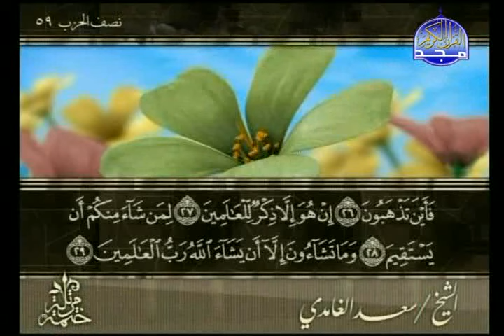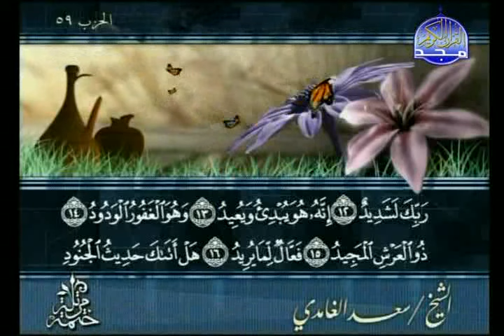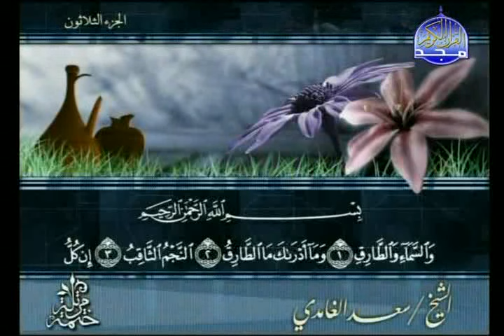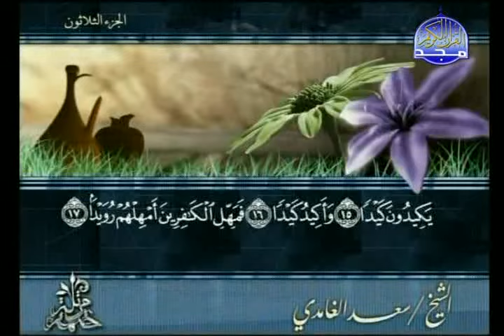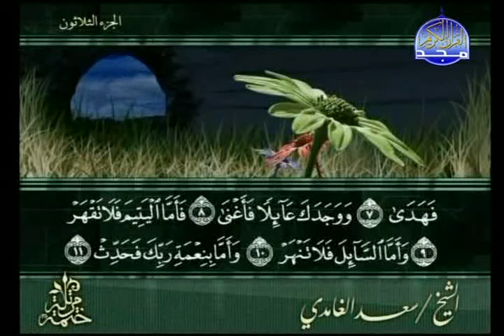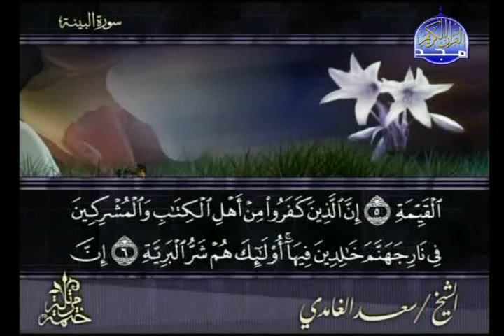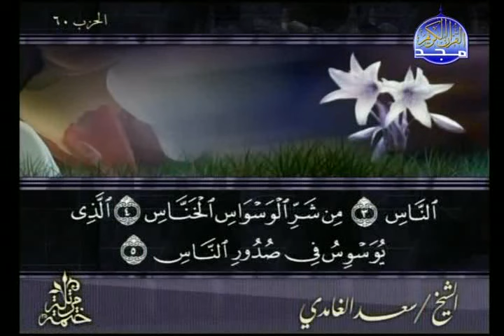الختمة المرتلة الجزء ( 30 )